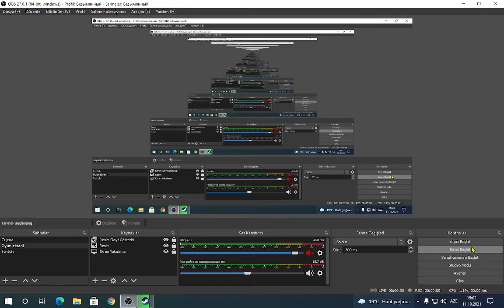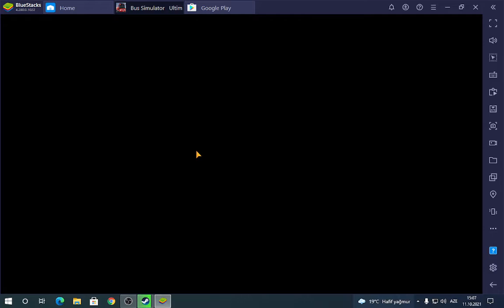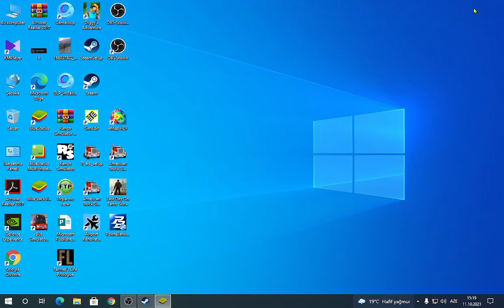Bus Simulator Ultimate TEKiRDAG iSTANBUL